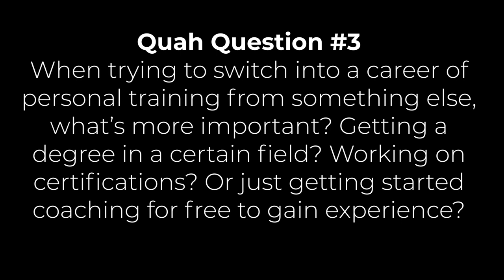Getting Started As A New Personal Trainer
In this QUAH Sal, Adam, & Justin answer the question “When trying to switch into a career of personal training from something else, what’s more important? Getting a degree in a certain field? Working on certifications? Or just getting started coaching for free to gain experience?”